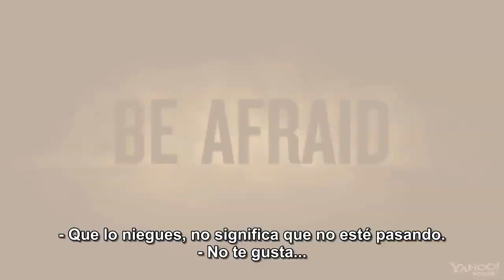No Temas a La Obscuridad Trailer 2 Subtitulado Al Español